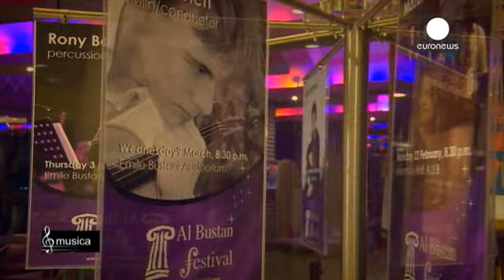جشن شکسپیر درجشنواره موسیقی «البستان» در بیروت - musica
*امسال چهارصدمین سالگرد مرگ شکسپیر است. به همین دلیل هم بیست و سومین دوره جشنواره موسیقی «البستان» دربیروت به «موسیقی و شکسپیر» اختصاص دارد. در فستیوال امسال، قطعات مختلف موسیقی که طی قرون مختلف با الهام از آثار نمایشنامه نویس بریتانیایی ساخته شده اند، اجرا می شود.*

بیست و سومین دوره جشنواره موسیقی «البستان» در بیروت برگزار می شود. این فستیوال تاکنون بی هیچ وقفه ای حتی روزهایی که بمب از آسمان به زمین باریده، برگزار شده است.

میرنا بستانی، حامی هنر و محرک و مبتکر اصلی این فستیوال است. وی می گ…